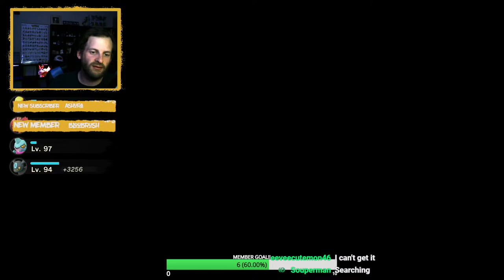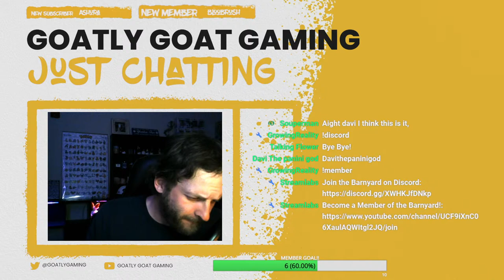Capturing Every Shiny In Pokemon Legends Arceus LIVE!!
🌟🔥 Join Goatly Goat on an epic adventure in his Shiny-Only playthrough of Pokemon Legends Arceus as we venture into the mysterious unknowns. Tonight, the mountains come alive with the promise of a new, breathtaking Shiny Pokemon encounter. Goatly Goat's expertise in Shiny hunting and the allure of uncovering a rare gem in the heart of Hisui's wild terrain make this livestream an event you won't want to miss. Grab your snacks, prepare for the thrill of discovery, and become a part of this unforgettable journey. Tune in and be ready for a night filled with awe and excitement as we hunt for shinies and possibly add a new member to the exclusive Shiny-Only squad. 📢🌄🌟

Become a Member of the Barnyard!!!